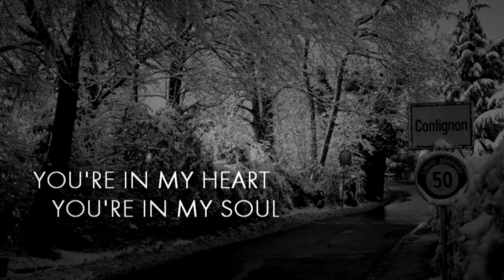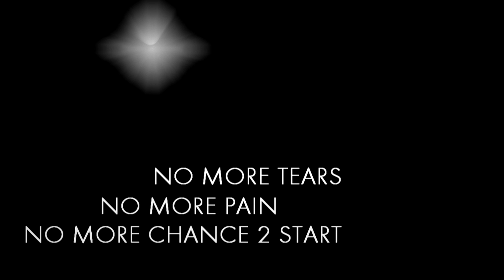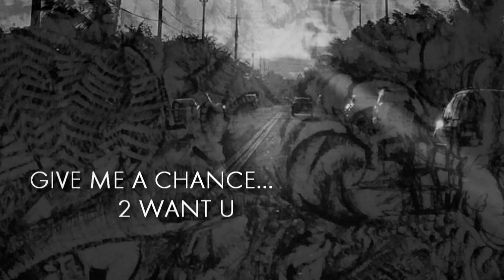Juliusz Kamil - Give Me A Chance 2 Love U [official audio]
music & lyrics - Juliusz Kamil.
1st single from the album "Honey I'm Home".